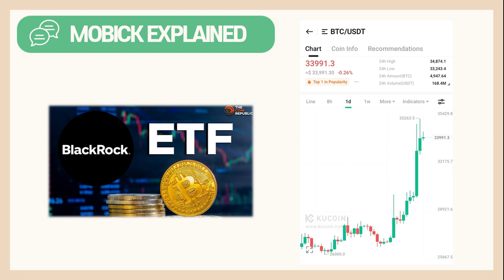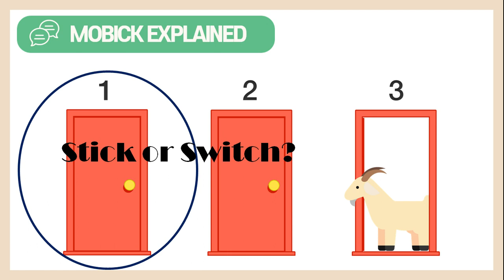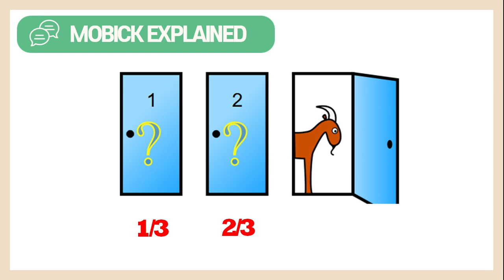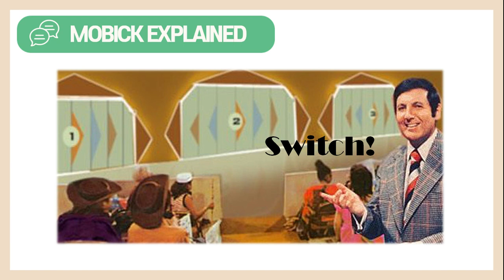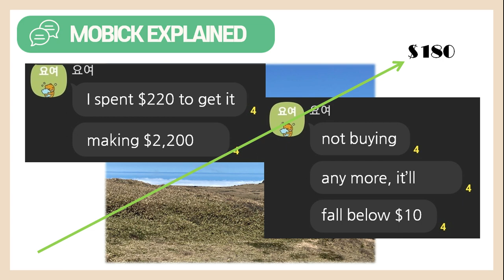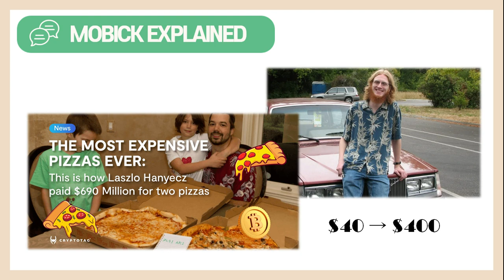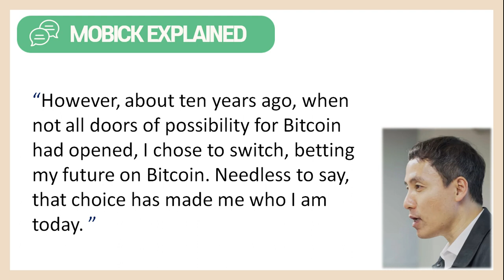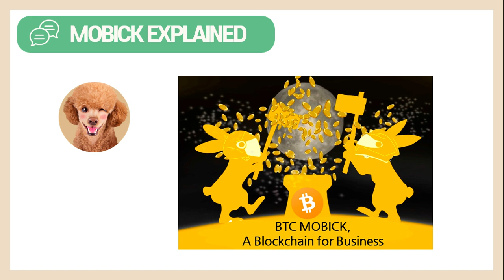BTCMobick is Your Monty Hall Problem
Explains what BTCMobick crypto project and a well-known probability puzzle, Monty Hall Problem have in common.